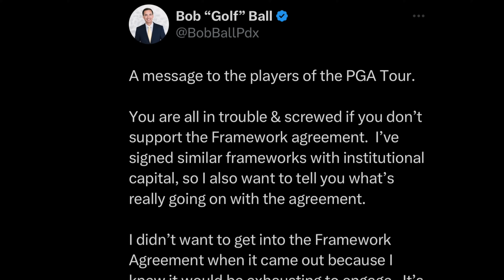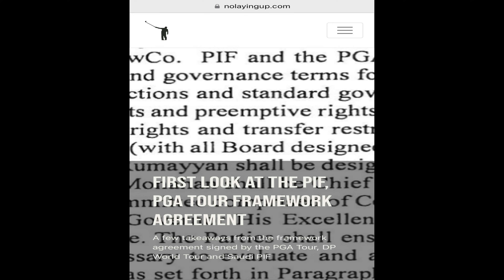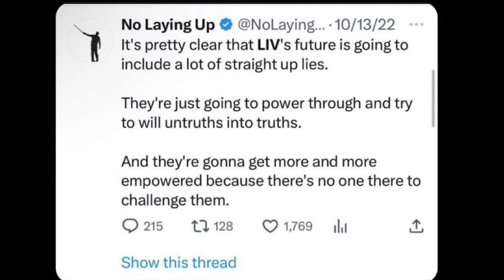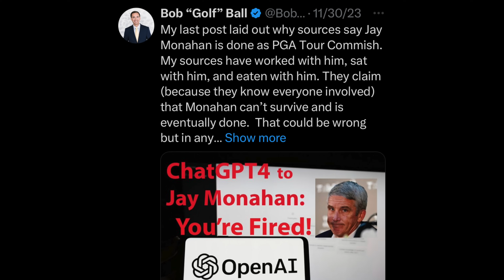Brandel Chamblee SUDDENLY PRAYS for LIV Golf and PGA Tour Merger!? Jay Monahan OUT SOON!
Brandel Chamblee does an about face and suddenly roots for the PGA Tour and LIV Golf merger.  Will it go through?  How much longer does Jay Monahan have?  And how will other PGA Tour shills be able to flip?